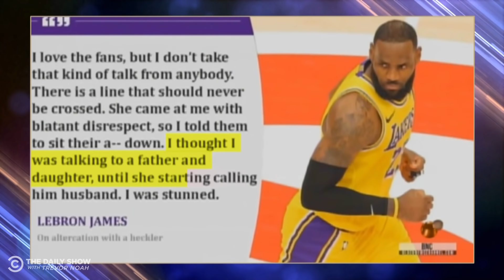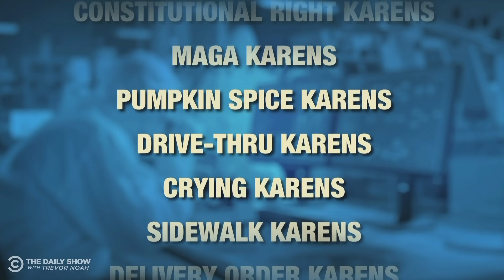Courtside Karen Heckles LeBron and Inspires a Karentervention | The Daily Social Distancing Show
“Courtside Karen” curses out LeBron James during a Lakers-Hawks game, and Desi Lydic opens the Karentervention Virtual Rehab Clinic, where she rehabilitates “Karens” into upstanding citizens.

Support Color of Change’s efforts in creating a more humane and less hostile world for Black people in America